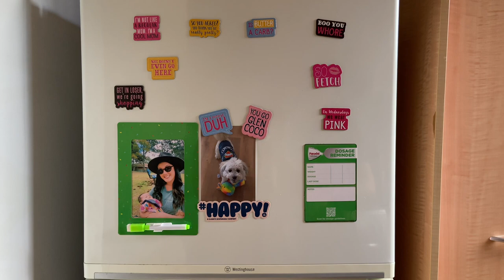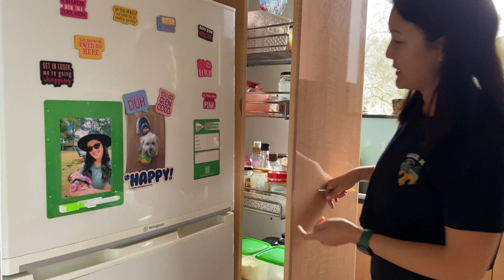HOW TO ORGANISE A SMALL KITCHEN | Declutter, Refill & Organise With Me | Small Kitchen Organisation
What's your favourite small kitchen organisation tip? Do you like labelling your containers? Do all your containers and jars have to match?

00:00 Intro
1:44 Cleaning out the fridge
12:50 Organising the pantry
17:45 Refilling things
23:49 Label maker
25:00 Pantry tour
28:08 Under the sink organisation: